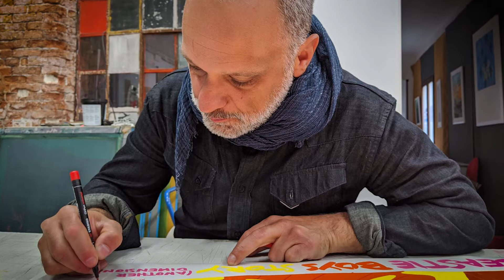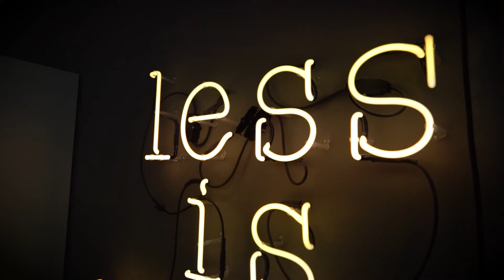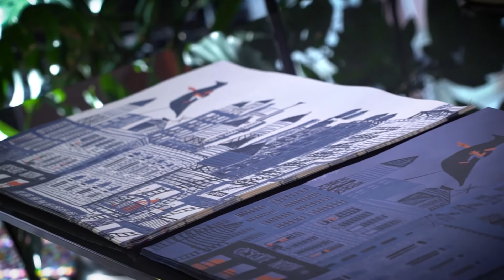Lucio Schiavon - Designer, Architetto & Illustratore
Lucio Schiavon illustratore e Graphic Designer nato a Venezia, ha collaborato con Fabrica, La Biennale di Venezia e l'Agenzia Armando Testa. Illustra Libri per la casa editrice Nuages di Milano e ha esposto alla Fondazione Bevilacqua La Masa. Ha vinto International Motion art Award di New York e l’Interfilm Festival short Movie di Berlino 2015 con due diversi cortometraggi in animazione.